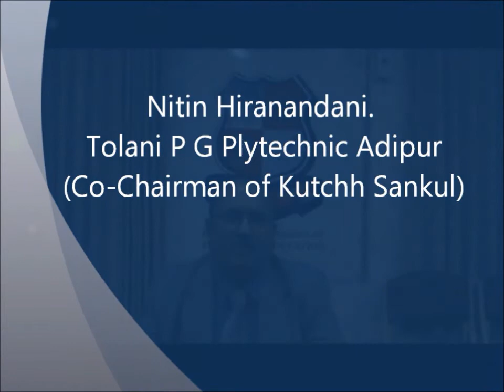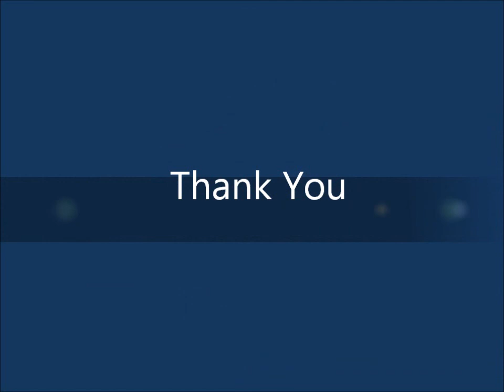Sankul Co-Chairmen Sharing Their views On GTU Innovation Council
Many academy Co-chairmen and industry Co-Chairmen of Sankul meet at GTU On 4th January, 2012